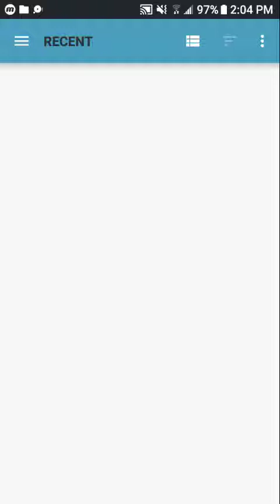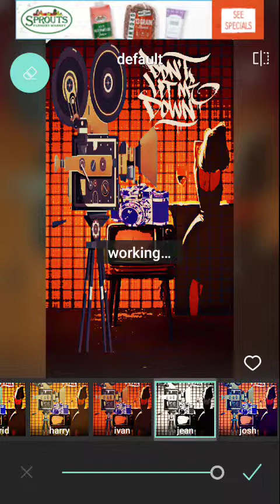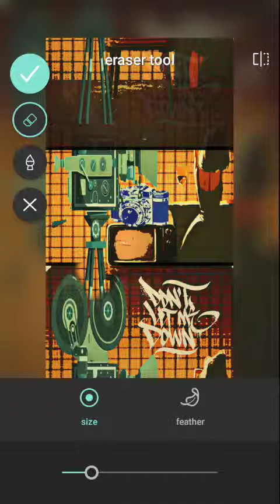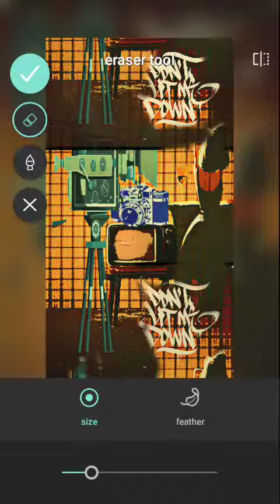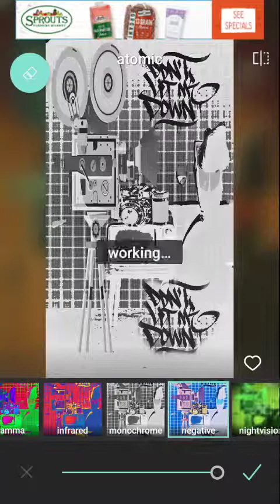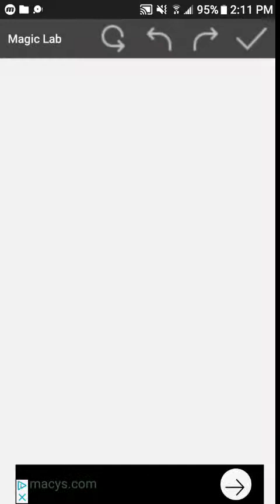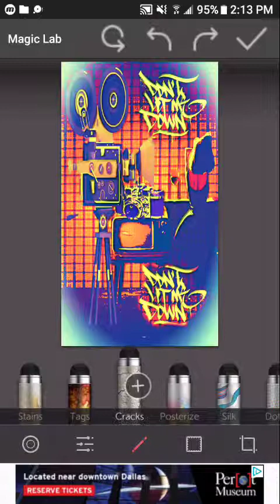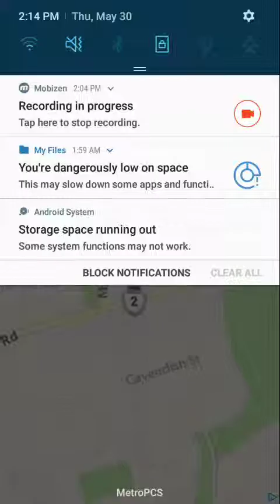SCREEN RECORD "classic acting"